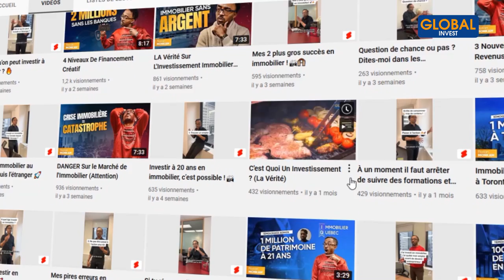Le Québec, Canada, Un Eldorado ?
Dans cette nouvelle vidéo, on va parler du Canada. Est-ce un Eldorado, paradis ou enfer ? Je vais répondre à des questions que plusieurs personnes me posent à propos du Québec, Canada.

CHAPITRES
00:00- Intro
01:15- Canada : paradis ou enfer ?
03:05- Ma vision du Québec, Canada
04:42- Les opportunités au Canada
06:14- L'entrepreneuriat au Canada
08:00- Les avantages du digital au Canada
09:23- Les investissements au Canada
11:15- Défi immobilier Québec

Avertissement